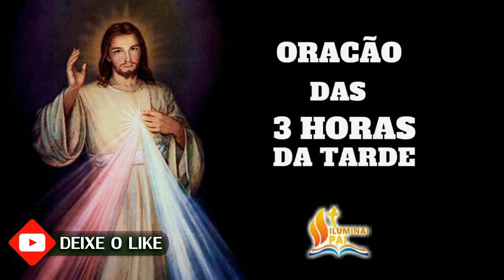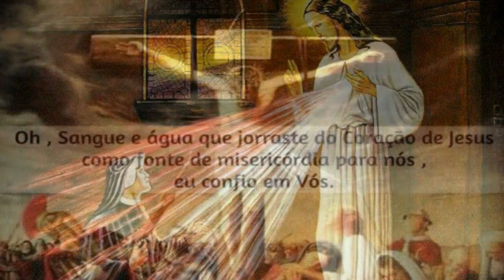19/09/2022 Terço da MISERICÓRDIA 3 horas da tarde